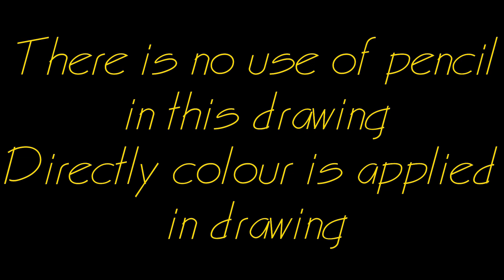how to draw a landscape||watercolor drawing||Step by step tutorial||how to draw with alphabet||Z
Hi,
Welcome to Artistic vibes. In this video we will learn how to draw a landscape composition directly with water color.
How to draw with water color.
easy drawing
landscape drawing pencil
pencil drawing
landscape painting
painting drawing
painting
scenery
landscape scenery drawing
scenery drawing
draw landscape
beautiful landscape
drawing of landscape
pastel drawing
landscape oil pastel
oil pastel landscape drawing
oil pastel drawing
watercolor landscape
watercolor drawing
drawing watercolor
watercolor drawing landscape
drawing colour
easy painting
drawing with pencil
drawing
alphabet
howtodraw
learning
painting
tutorial
technique
education
art
abcd
Learn Drawing